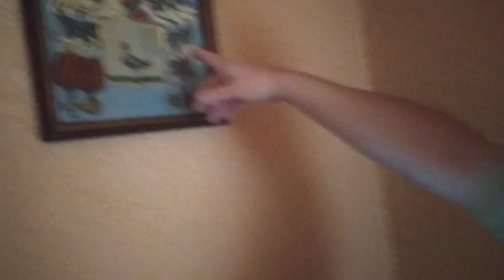Василь Корпош про свого діда - офіцера добровольчої армії білогвардійців